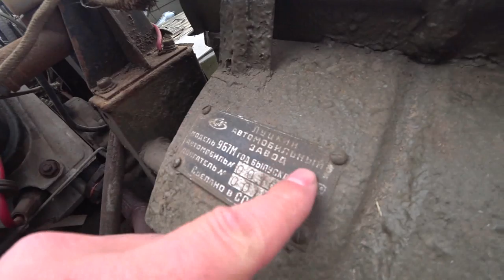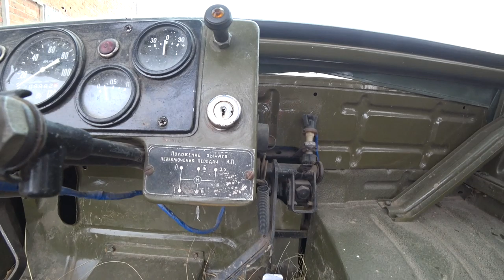Транспортер переднего края. Военный на гражданке. Обзор автомобиля.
В ролике показываю и рассказываю про Транспортер переднего края. Автомобиль военный на гражданке. Обзор военного автомобиля.